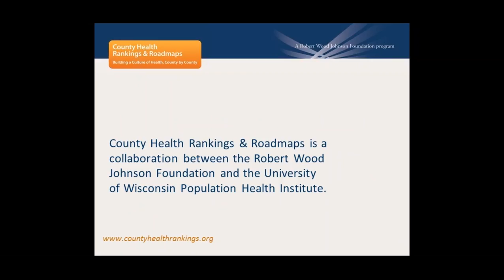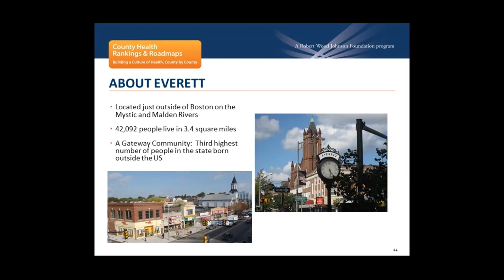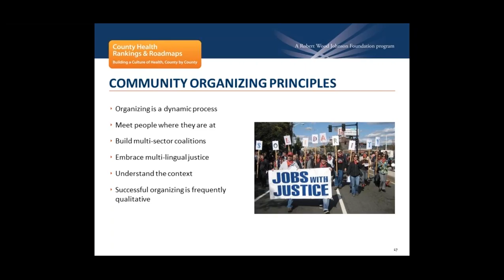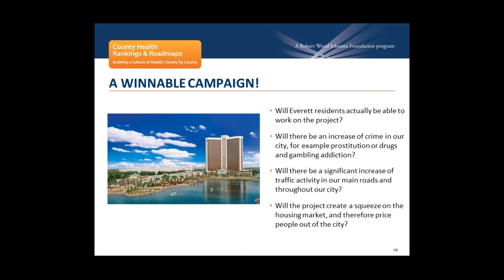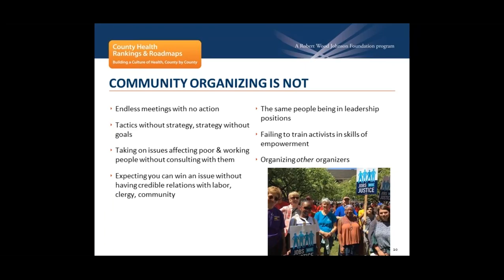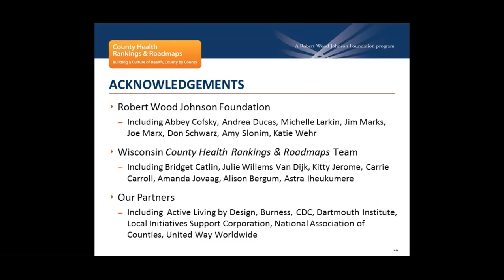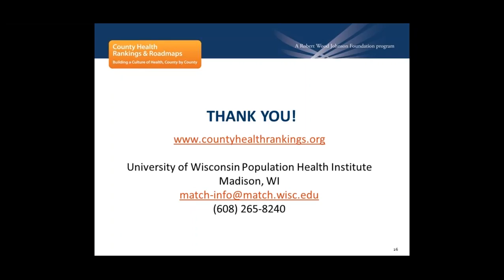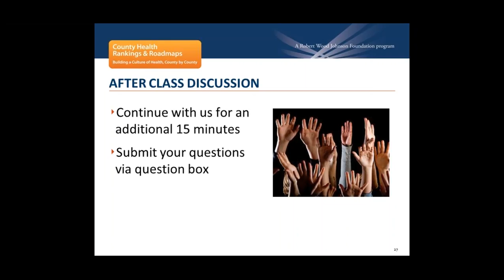Webinar: Community Organizing: Mobilizing for Health at the Grassroots Level, June 7, 2016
This webinar featured guest presenters Edwin Argueta and Natalia Berthet Garcia, Organizers with Massachusetts Jobs with Justice. They shared principles of community organizing that have guided their work in the areas of education reform, economic justice, and political empowerment.